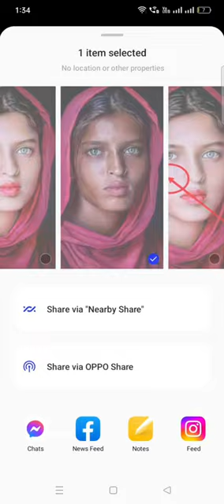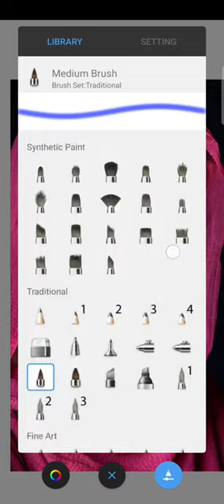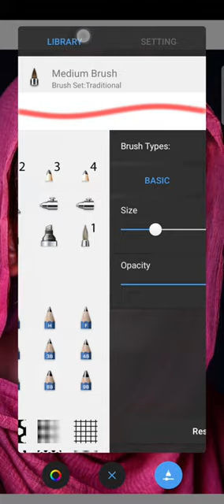photo editing new trick sketchbook and face gora kaise kare 2023